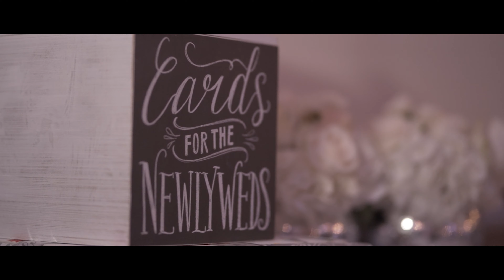Kristina & Anthony Grassi | Deer Creek Deerfield Beach, FL. | Cinematic Recap